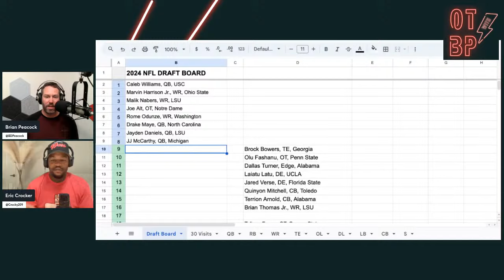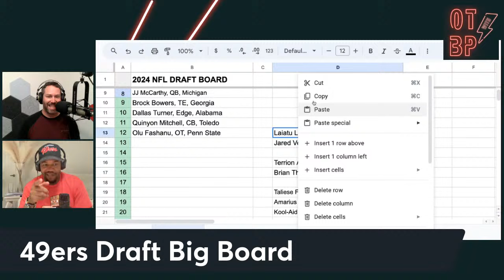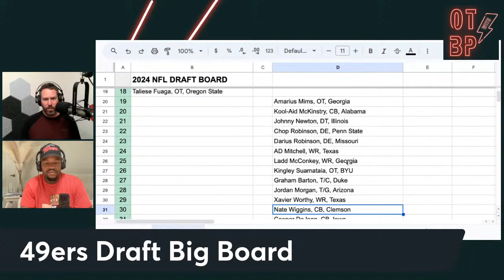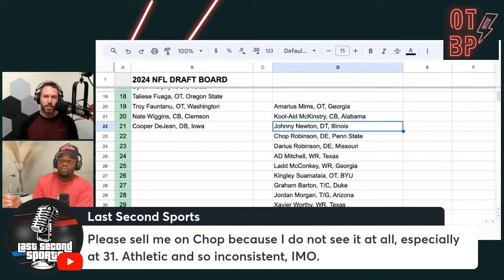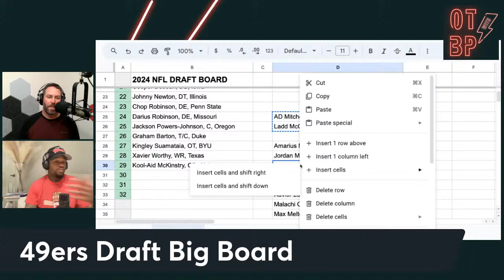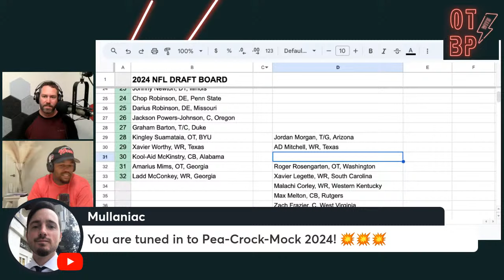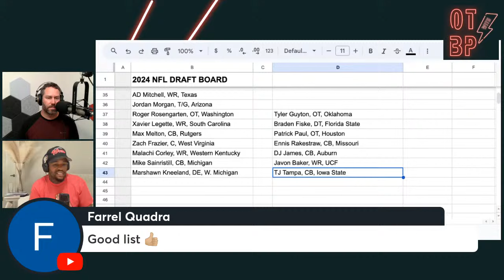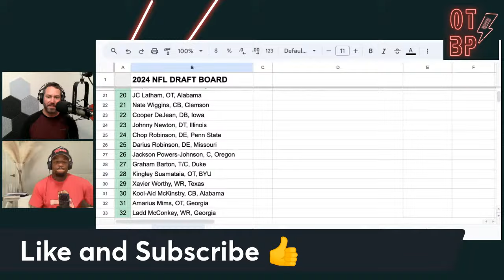49ers 2024 Draft BIG BOARD with Eric Crocker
Eric Crocker joins Brian Peacock in the war room to hammer out the Top 32 prospects for the San Francisco 49ers in the 2024 NFL Draft.